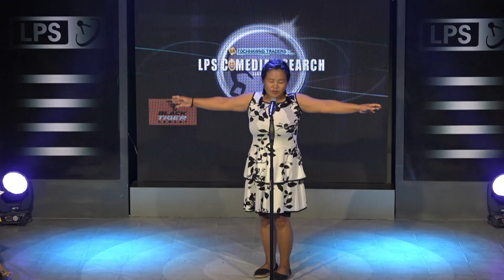Comedian Search 2021 1st batch zan 3na part 2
SR Tochhawng Traders LPS Comedian Search 2021 hi batch 3-ah then a ni a. he video hi 1st batch  Zan 3 part 2 a ni. (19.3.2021)

Judges -
Stephen Auhmun
Lalhruaitluanga Chawngte
H.Rotluanga

Spl Guest
Rebecca Lallawmsangi

Spl Item Solo
Johan Vanneihtluanga
Magician
Lalchhanhima (tea)

FTH Official